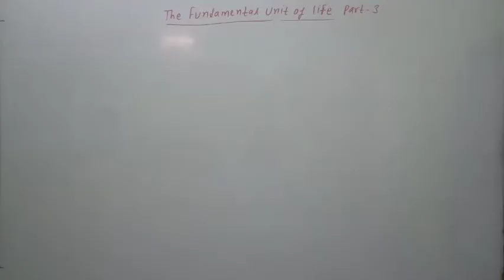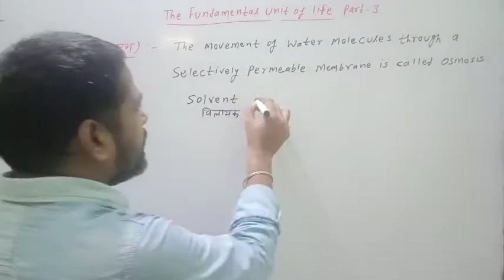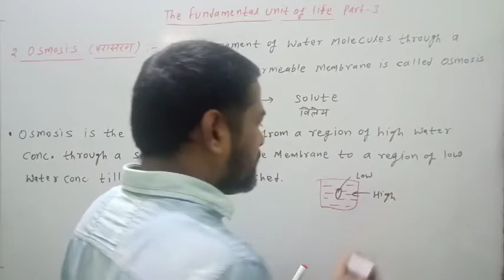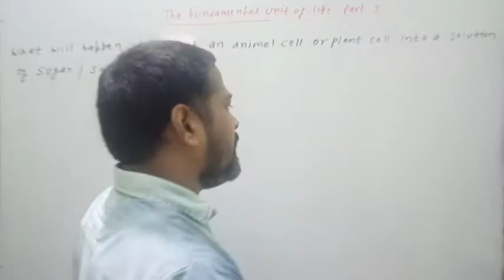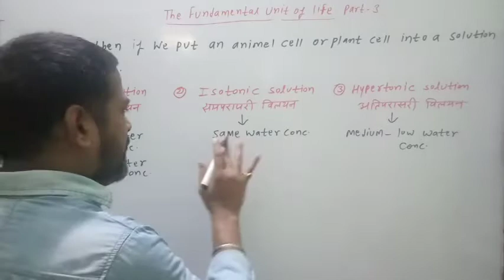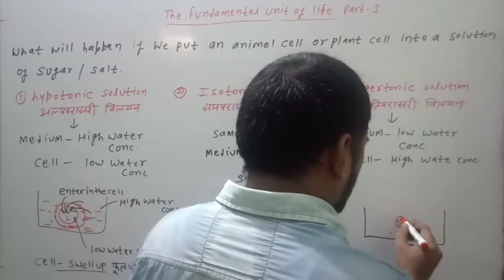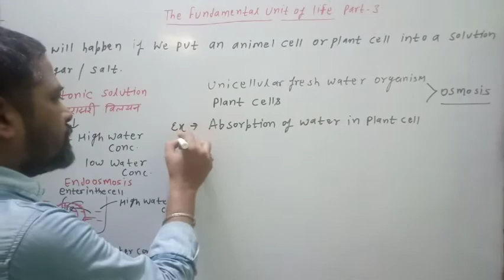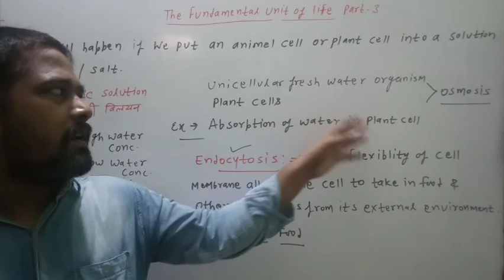The fundamental unit of life,Class-9,Part-3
PLASMA MEMBRANE
Osmosis
Hypotonic solution
Isotonic solution
Hypertonic solution
Uses of osmosis